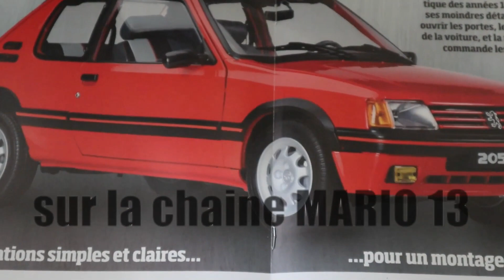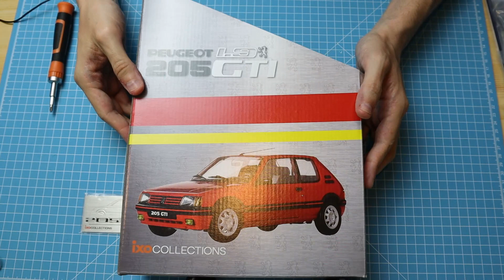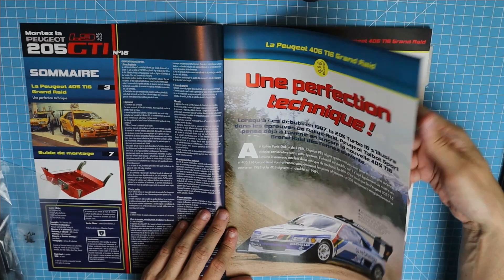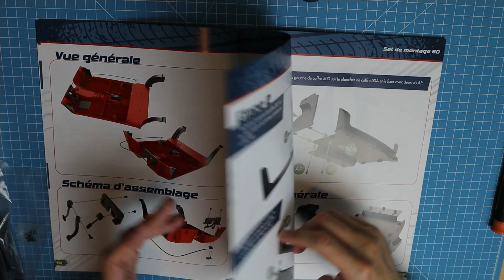MONTEZ LA PEUGEOT 205 GTI 1.9 IXOCOLLECTIONS BOX 13 ETAPE 49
collection inédite 1/8 Ixo Collections « Monter la Peugeot 205 GTI 1.9 »

Aujourd'hui, etape 49: les pédales

voici le groupe Facebook dédié exclusivement à la maquette :
le groupe Facebook l'univers des 1/8